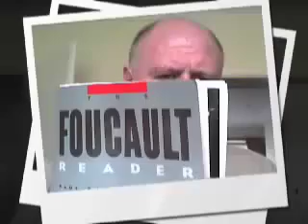Foucault on Power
A Quotation from Michel Foucault about challenging the system. from Page 6 of "Foucault Reader" by Paul Rabinow ISBN 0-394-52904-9